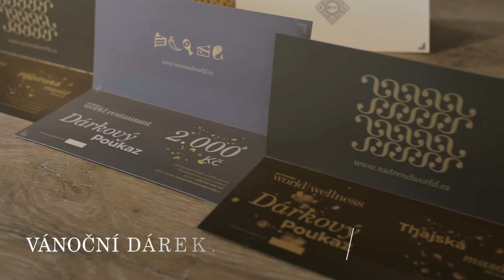NUTREND WORLD WELLNESS 2018